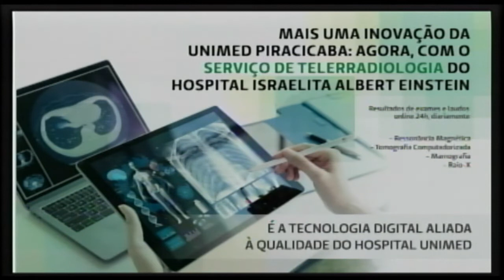Unimed Piracicaba oferece serviço de Telerradiologia do Hospital Albert Einstein 13 10 21